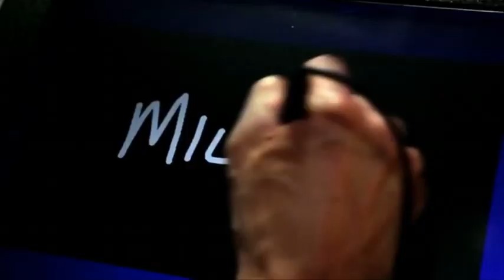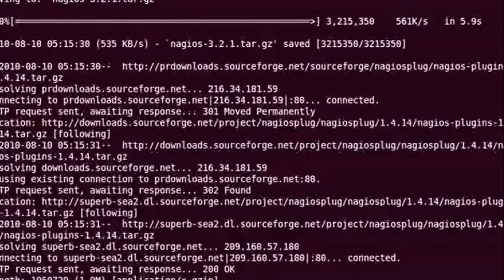Rocketboom - Шахматы и компьютер - русские субтитры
Выпуск научно-технического видеоблога "Rocketboom" ("Chess") за май 2011 года, с русскими субтитрами.

О гроссмейстере Магнусе Карлсене и том, в чем шахматному компьютеру никогда не удастся превзойти человека.